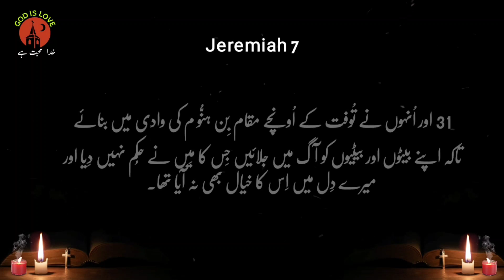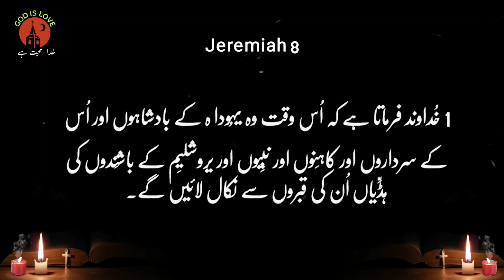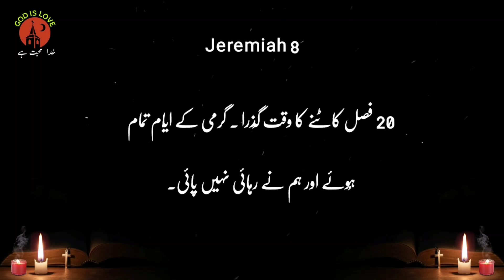Jeremiah 7 to 8 | word of promise old testament | king james bible audio | latest masih geet یرمیاہ